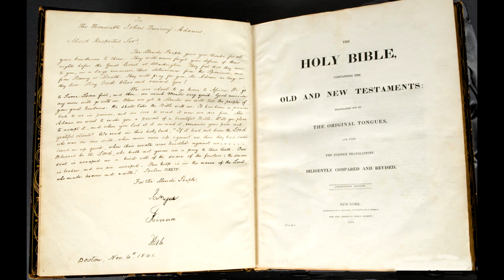President John Quincy Adams Facts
Here are ten quick facts about the sixth President of the United States, John Quincy Adams. Remembered for his relation to John Adams 2nd President and one of the Founding Fathers of America, John Quincy Adams life and career is full of much more intrigue then merely his namesake.

From his victory in the contentious US election of 1824 (against Henry Clay, William Crawford and Andrew Jackson) to his eventual defeat in the election of 1828 at the hands of Andrew Jackson, John Quincy Adams would had an extensive career that spanned beyond his political run.

Prior to becoming president John Quincy Adams diplomat would be one of the most renowned in US history. After his presidency he served as a congressman and would help form the Monroe Doctrine which has been considered the foundation of United States foreign policy.

Historians also speculate that he is among the most intelligent presidents if not the highest IQ president.